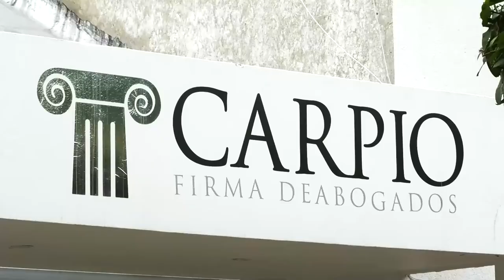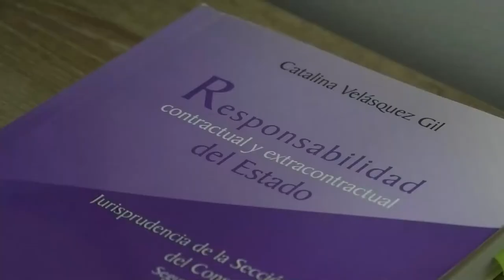EN PLENA SESIÓN, CONCEJAL DENUNCIA AMENAZAS EN SU CONTRA